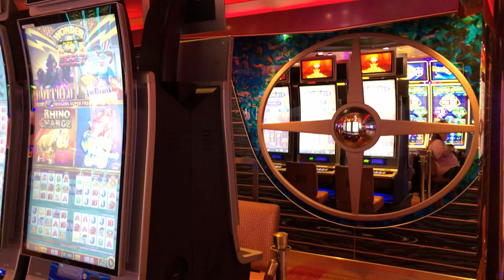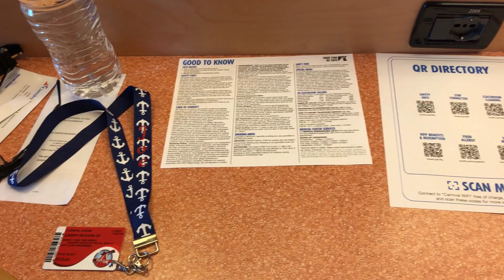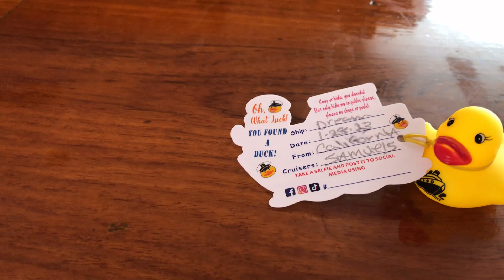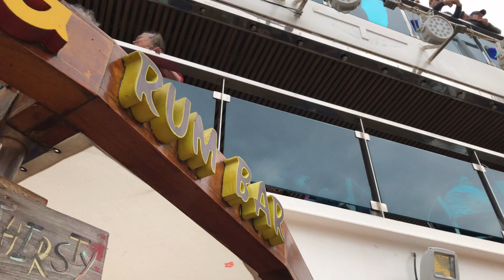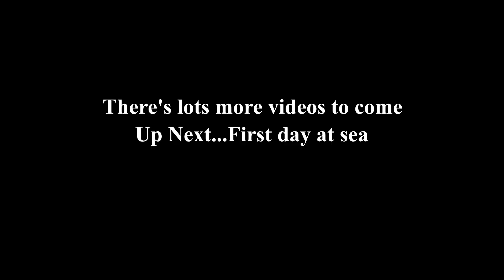Carnival Dream, Embarkation Day, January 2023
Dinner with great friends the night before our second cruise. Parking our truck in indoor parking. And then, arriving to the Port of Galveston, to board the Dream. This cruise is an eight day trip, going to Key West, Florida. Then down to three ports in the Bahamas (Freeport, Half Moon Cay, and Nassau). Welcome along.